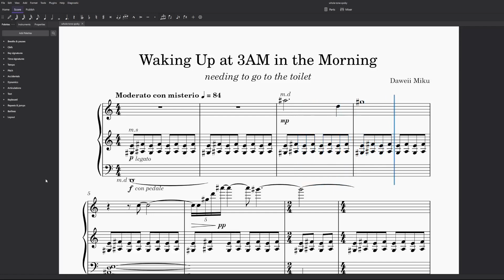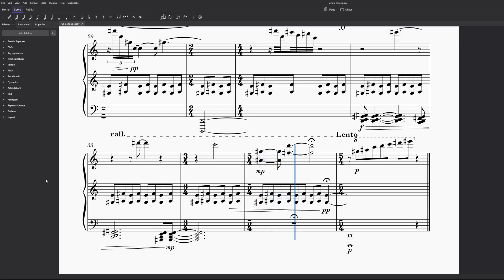musescore 4 spooky piano with musesounds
Thank you for listening to my music!
I am still relatively new so your support would by graciously appreciated ❤️

Here's a piece of homework I had in 2021 for university to write a piece of music using the whole tone scale. Thought I'd have some fun with the imagination of the piece hehe. Originally done in Sibelius, but had to try it out on MuseScore 4 now with MuseSounds.

I am Daweii Miku! I strive to write music for video games. I am trying to write music in various styles to show my capabilities. I hope you enjoy the music 😊